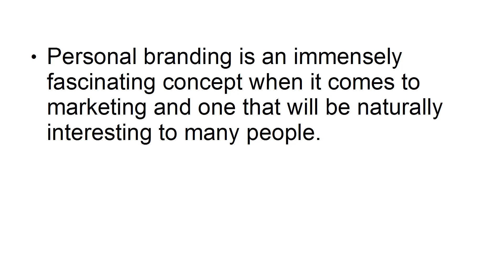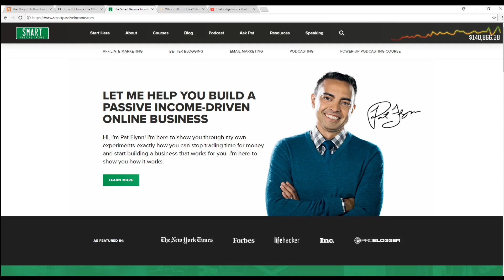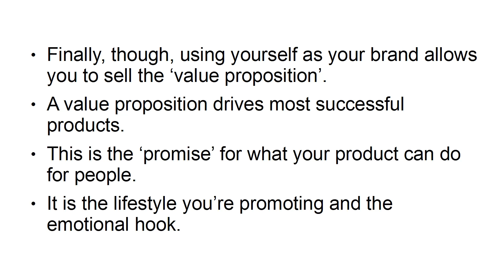video05 how to make money social media Part 5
How to make money social media,